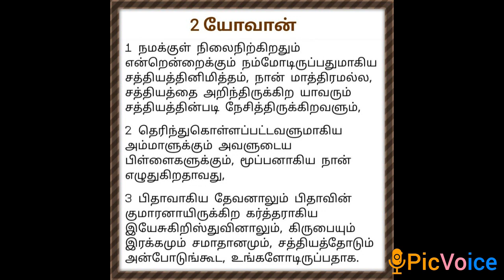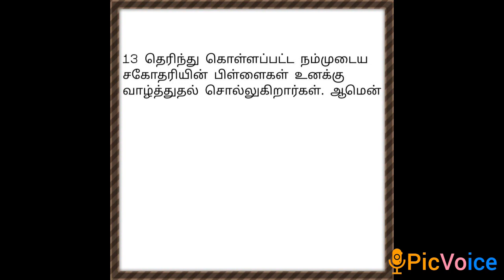2 யோவான் | ஒலி வேதாகமம் | 2 John in Tamil | Audio Bible in Tamil ✝️📖🎧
வாருங்கள் நாம் இணைந்து பரிசுத்த வேதாகமத்தில்✝️📖 உள்ள 2 யோவான் - ஐ வாசிப்போம்.

Come let's read 2nd John from the Holy Bible ✝️🙏 in Tamil.